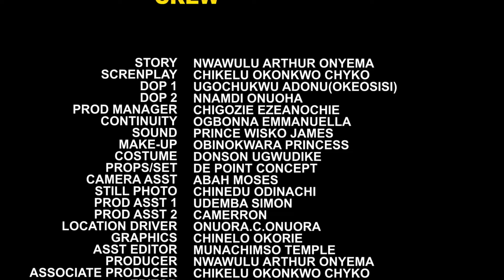ECHOES OF BETRAYAL(5&6) JERRY WILLIAMS/MALEEK MILTON 2024 latest nigerian movie